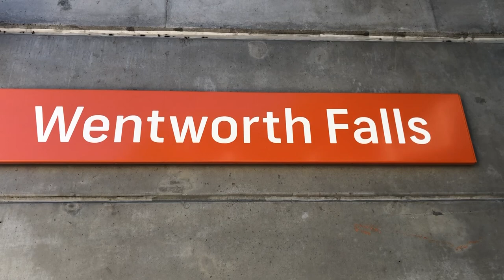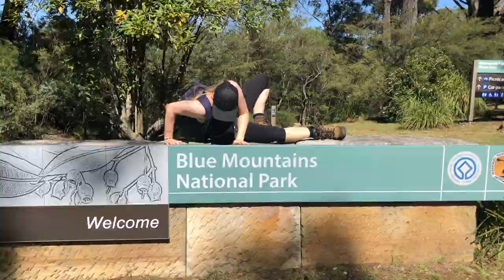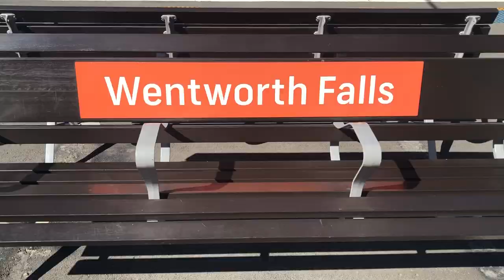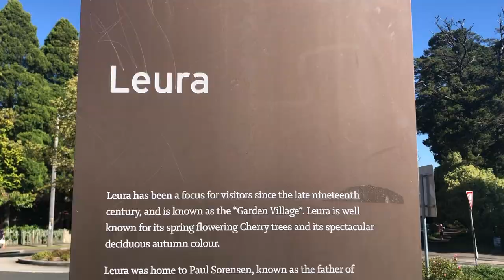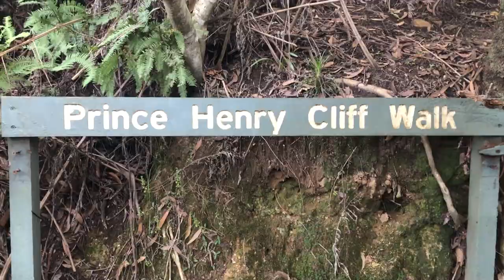BLUE MOUNTAINS TRAVEL VLOG | Mille Mirah Seiersen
Join us on our day trip hiking in the Blue Mountains in Australia.
We did the Undercliff/Overcliff Walk and the Prince Henry Cliff Walk. We ended up hiking 25 km.

Where we stayed: Sydney Railway Square YHA

MUSIC